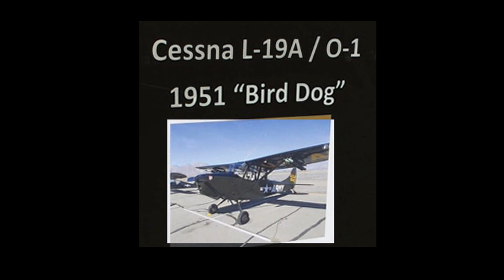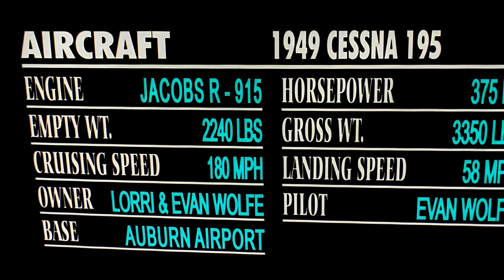Cessna 'Bird Dog' 'China Lake' & Others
A parade of Cessna aircraft and one Piper at the Redding Air Fair in Northern California.